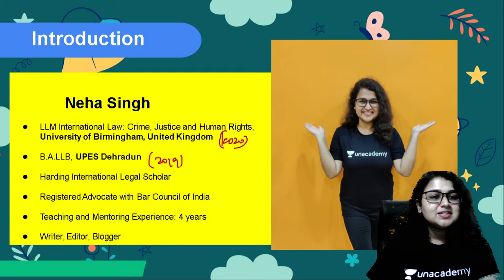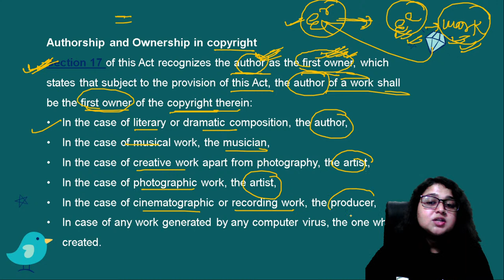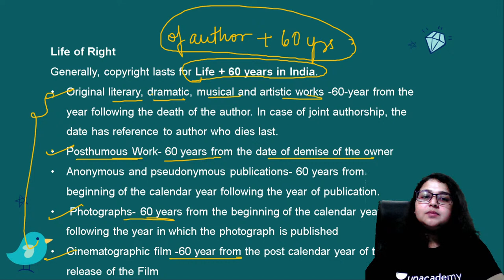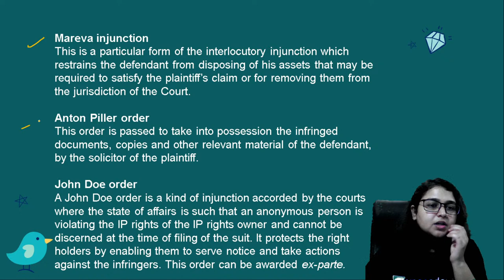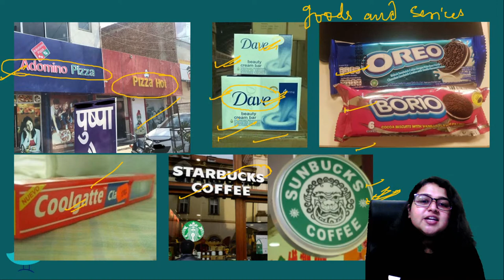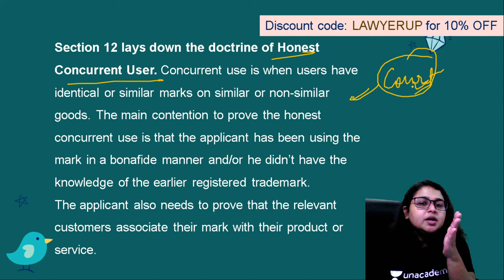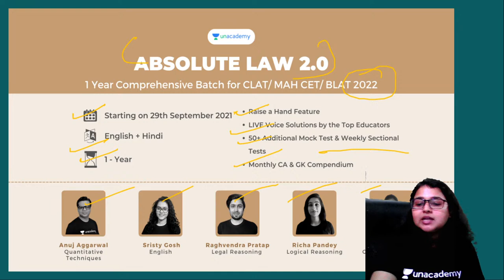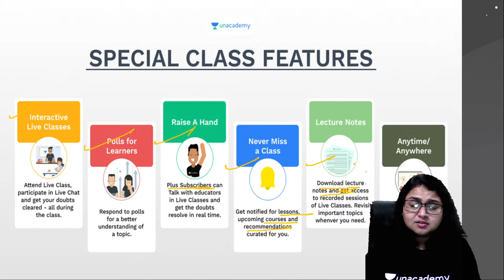Revision Marathon: Intellectual Property Law l Miscellaneous Laws l Legal Reasoning l CLAT 2022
In this session, Ms. Neha Singh will be teaching about Revision Marathon: Intellectual Property Law from Miscellaneous Laws for CLAT 2022.

Unacademy LAW brings you yet another session on Legal Reasoning to prepare you for CLAT 2022 and All LAW Exams. In this session, Neha Singh will be discussing Revision Marathon: Intellectual Property Law. It is an important topic for CLAT preparations. Watch this video to clear your concepts and to know some of the best practices to follow to crack CLAT.

Ms. Neha Singh and other Top Educators take classes on Unacademy App.

Unacademy Subscription Benefits:
1. Learn from your favourite Educator
2. Dedicated DOUBT sessions
3. One Subscription, Unlimited Access
4. Real time interaction with Educators
5. You can ask doubts in live class
6. Limited students
7. Download the videos & watch offline

Get the GATE & ESE Iconic Advantage:
1. Personal Coach
2. Study Planner & Bi-weekly Reviews
3. Dedicated Doubt Clearing Space
4. Personalized Test Analysis
5. Study Booster Sessions
6. Preparatory Study Material
7. All the Unacademy Subscription Benefits